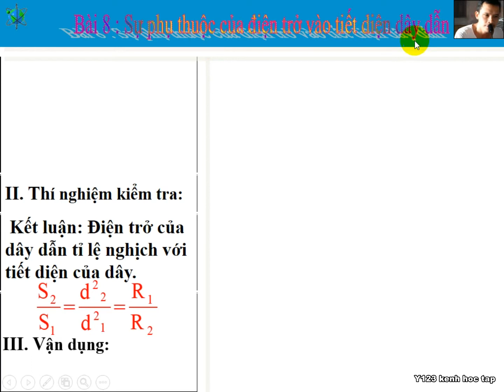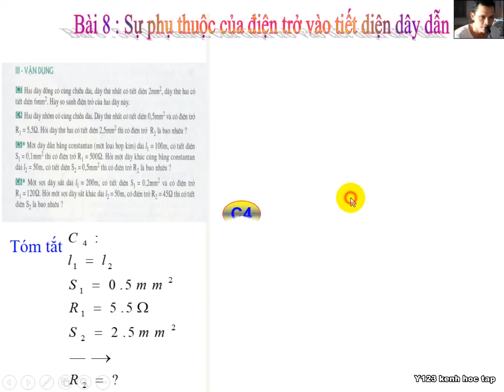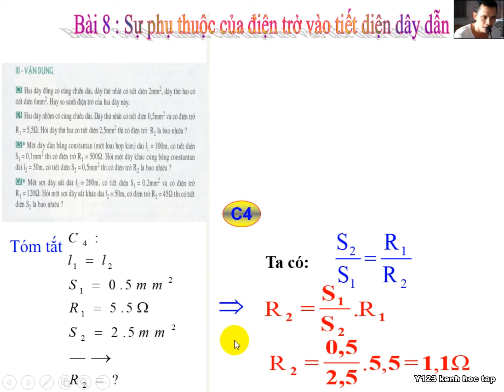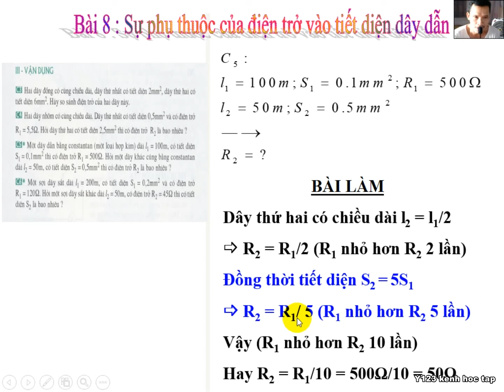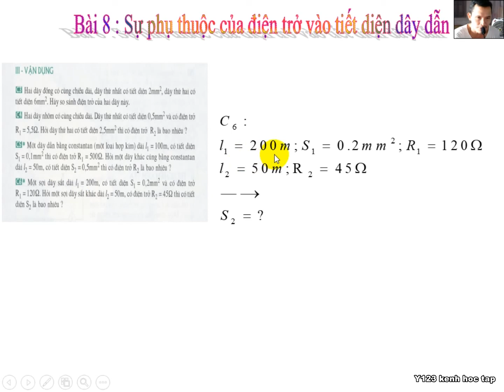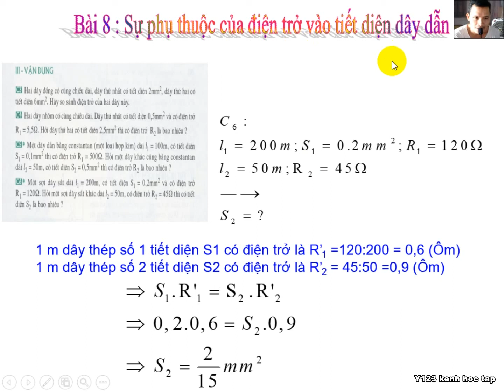SU PHU THUOC CUA DIEN TRO VAO TIET DIEN CUA DAY DAN (PHAN 2)